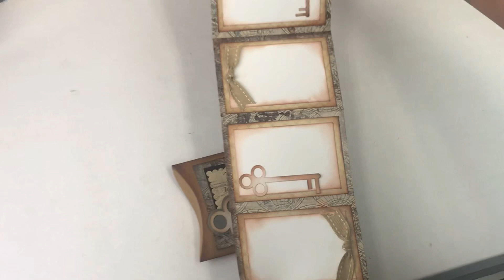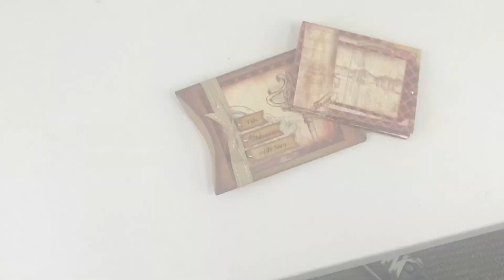2020 May Club Q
• Free starter kit shipped with your first shipment.
• Choose between layouts, altered projects or both.
• Preview new kit each month on our website.
• Have the option to skip a month (opt out).
• New products and kits delivered to your door every month.
• Step by step instruction in each kit.
• Free coordinating paper pack and ribbon every month.